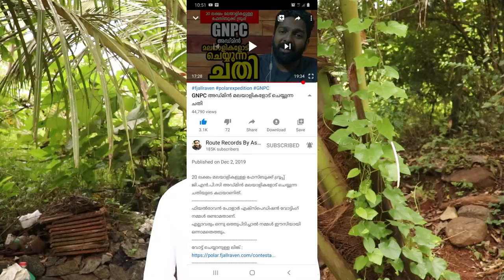മനസാക്ഷി ഉള്ള മലയാളികൾ സഹായിക്കുക |please help route records ashraf excel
GNPC അഡ്മിൻ മലയാളികളോട് ചെയ്യുന്ന ചതി

20 ലക്ഷം മലയാളികളുള്ള ഫേസ്ബുക്ക് ഗ്രൂപ്പ് ജി.എൻ.പി.സി അഡ്മിൻ മലയാളികളോട് ചെയ്യുന്ന ചതിയുടെ കഥയാണിത്. ഫിയൽരാവൻ പോളാർ എക്സ്പെഡിഷൻ വോട്ടിംഗ് നമ്മൾ രണ്ടാമതാണ്. എല്ലാവരും ഒന്നു ഒത്തുപിടിച്ചാൽ നമ്മൾ ഈസിയായി ഒന്നാമതെത്തും. വോട്ട് ചെയ്യാനുള്ള ലിങ്ക് വോട്ടിം​ഗ് കാമ്പയിനിം​ഗിന് എന്നെ സഹായിക്കാൻ കഴിയുന്നവർ ബന്ധപ്പെടുക റിയാസ് - 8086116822